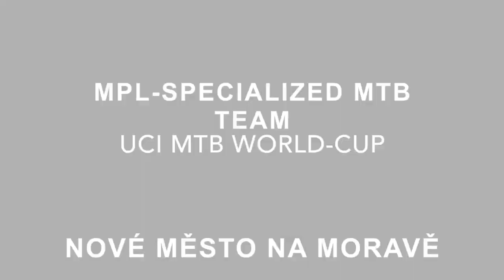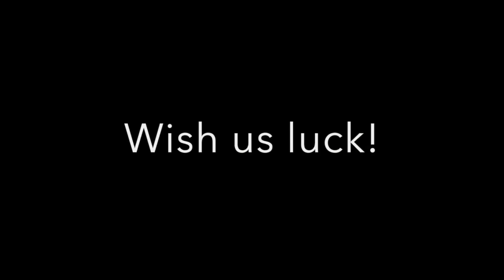MPL-Specialized @ UCI MTB World-Cup Nové Město na Moravě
Opbouw en racevoorbereiding van het MPL-Specialized MTB Team bij de World Cup in Nové Město na Moravě.